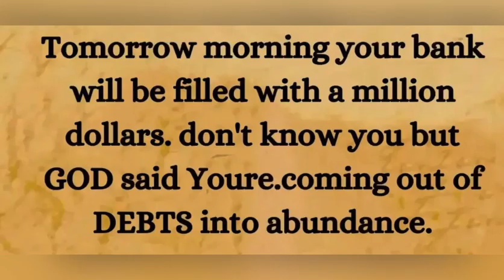Law of attraction affirmations | loa | life changing phone call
You will receive unexpected money | law of attraction | affirmation | manifest money | wealth